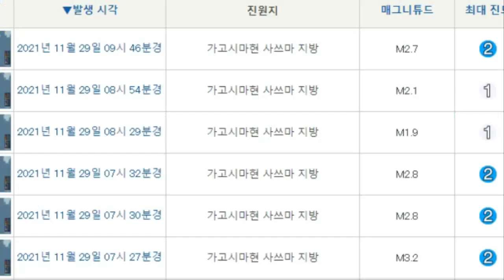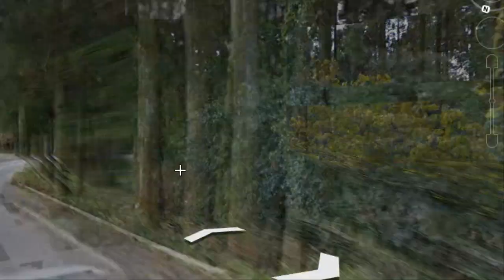💥【긴급속보:일본 규슈 기리시마산 9번 강진 산체팽창 폭발징후】2011년 3월 동일본 대지진 당시 신모에다케봉에서 분화가 일어나 화산재와 화산가스를 4000m높이까지 분출